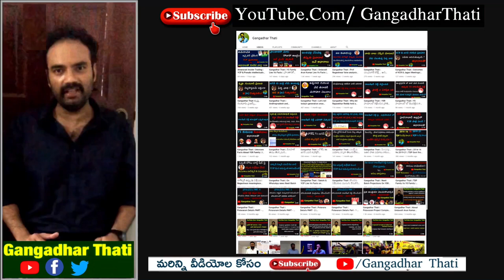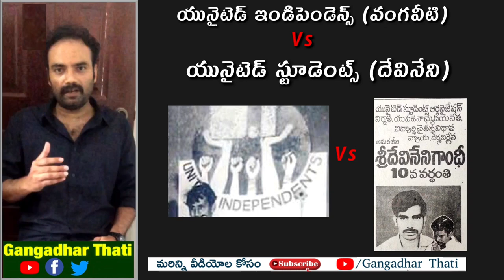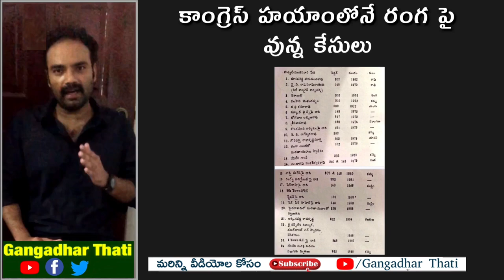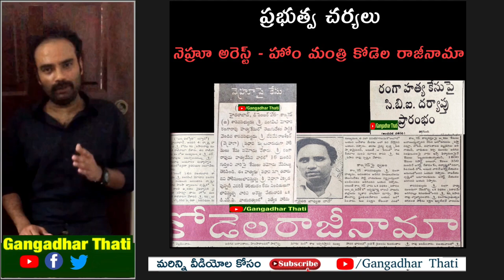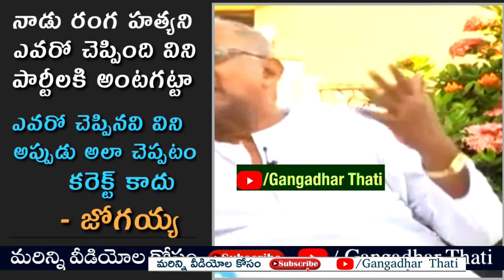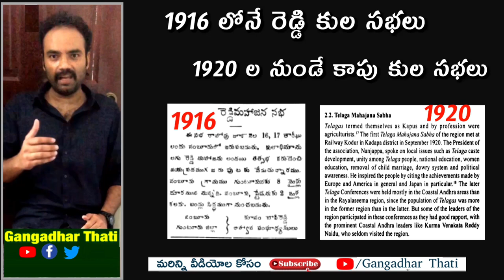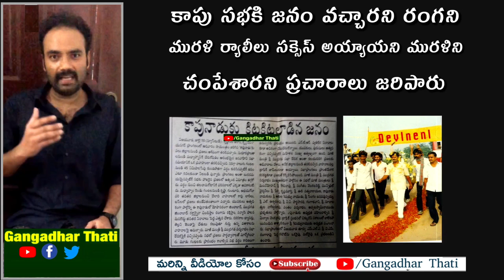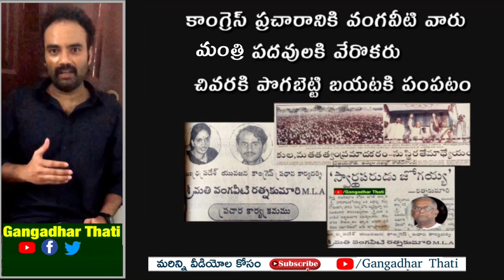Vijayawada | Chalasani Venkata Ratnam | Vangaveeti Radha | Vangaveeti Ranga | Devineni Nehru |Murali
Vijayawada | About Chalasani Venkata Ratnam | Vangaveeti Radha | Full story of Vangaveeti Ranga | About Devineni Nehru | About Devineni Murali | About Devineni Gandhi | Facts about Vangaveeti Ranga & Devineni